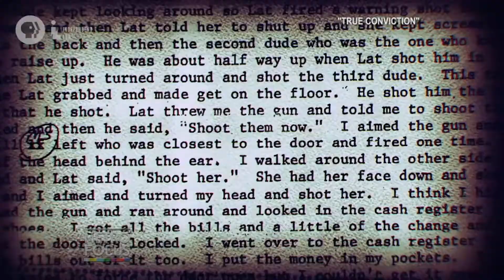Independent Lens "True Conviction"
After serving a combined total of 60 years in prison for crimes they didn’t commit, three former inmates join forces to help others prove their innocence. Jamie Meltzer, Director of the documentary “True Conviction” tells their stories.